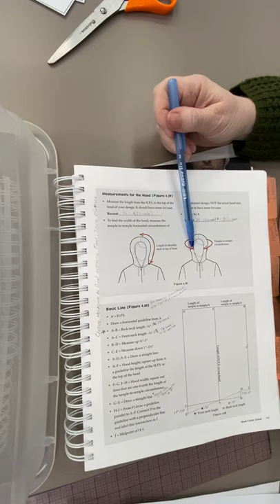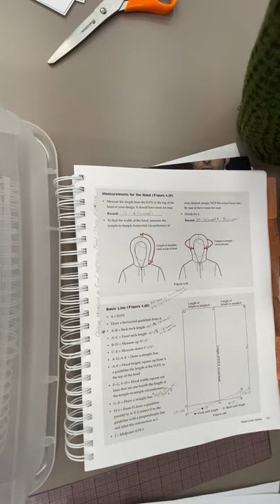Measuring for a hood